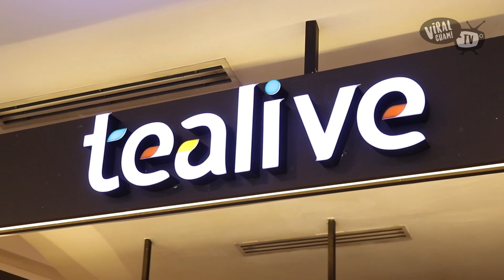【美食情报】Tealive推出全新口味青蛙撞奶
各位饮料控们🙌注意啦👀！Tealive即将推出全新口味饮料“青蛙撞奶”🐸。浓浓的黑糖珍珠和鲜奶冷热撞击下，Q弹的口感立刻Level Up, 令人大流口水😋啊！12月4日就可在全国分店买到啦~👍别忘记去尝鲜哟！😘